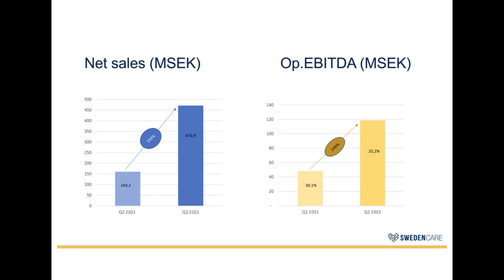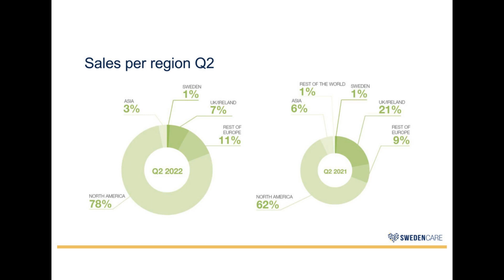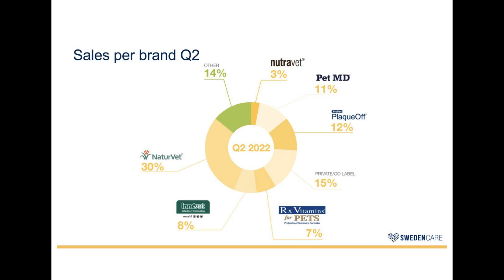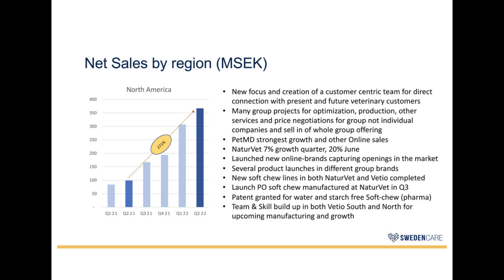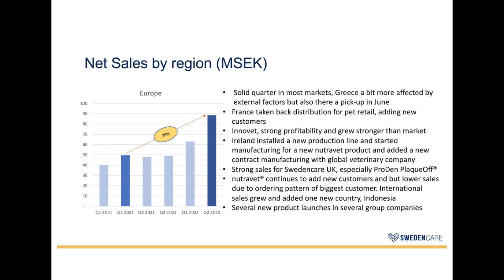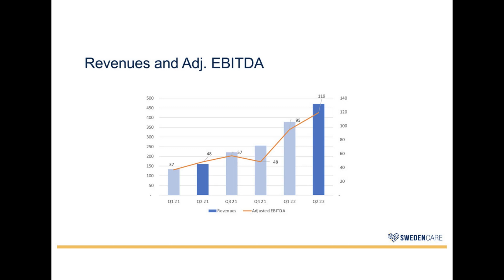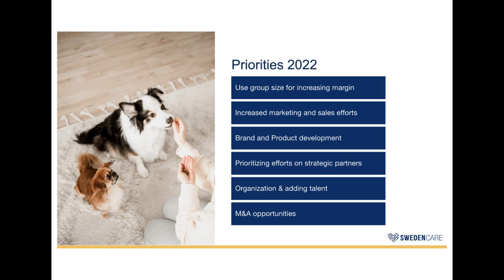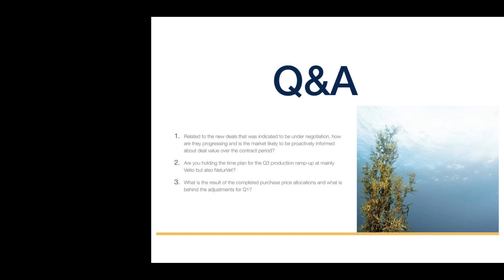Live Presentation and Q&A of Q2 report 2022